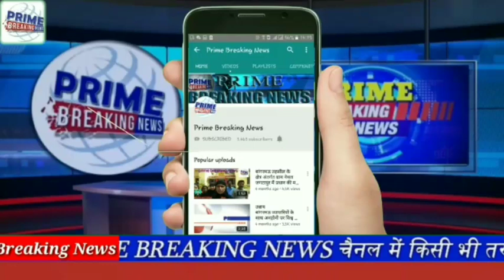ग्राम हनुमान नगरा में युवक के करंट लगने से मौत हो गई